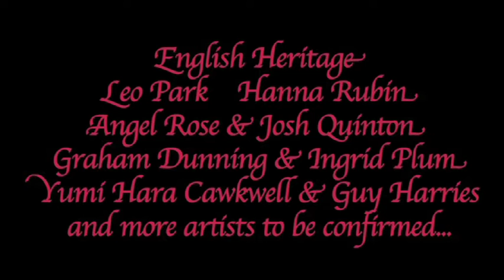At Home With The Ludskis: May Parade (#4 Edition)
Granny Ludski has done it again! She's handpicked a remarkable selection of artists that will make up the unique May Parade Edition of At Home With The Ludskis at London's Rio Cinema. Here's a little taste of what to expect on May 12th 2012.